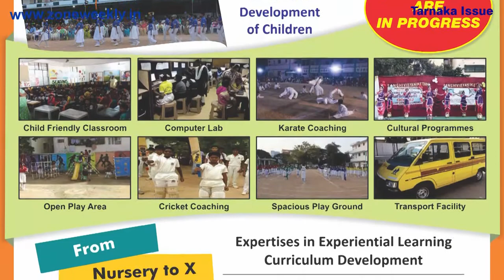Watch Zone Weekly - Local Info - 20th January Issue | zoneadds.com